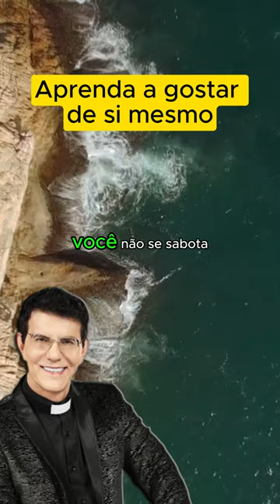Padre Reginaldo Manzotti - Aprenda a gostar de si mesmo